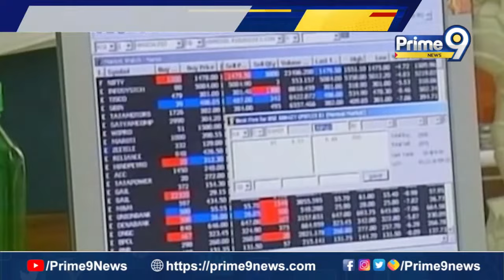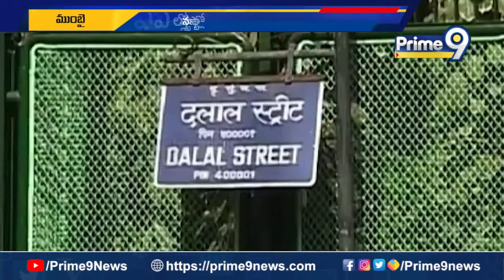రెండు రోజుల వరుస నష్టాలకు బ్రేక్‌ | Break For Two Consecutive Days Of Losses | Prime9 News